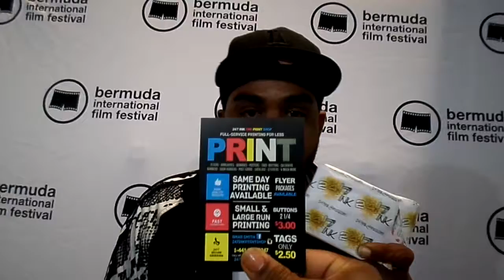GRINDNATION Episode 2 feat. Omar Smith of 24/7 The Print Shop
GRINDNATION - "Faith without works is DEAD!" Be about dat LIFE! Omar Smith is a young entrepreneur that defines GRIND to the utmost. He lives up to his business' name and is always ready to meet his clients need on time and with quality work!